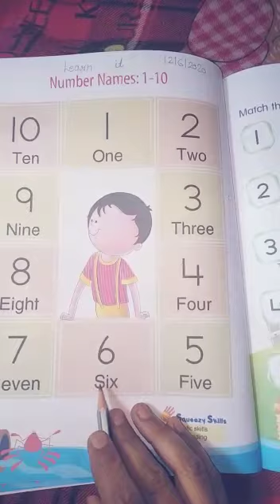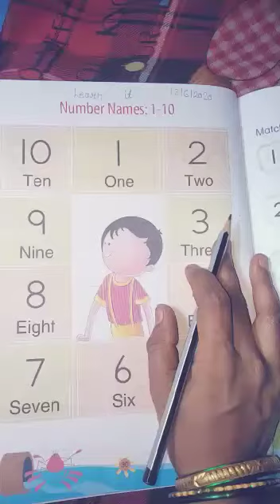Class L.K.G., Math B, Number Name: 1 to 10, Page 30.(bachhaon,branch)